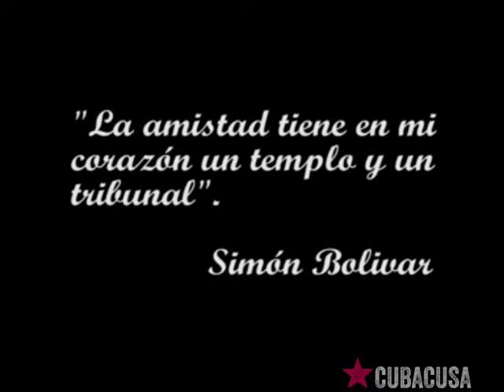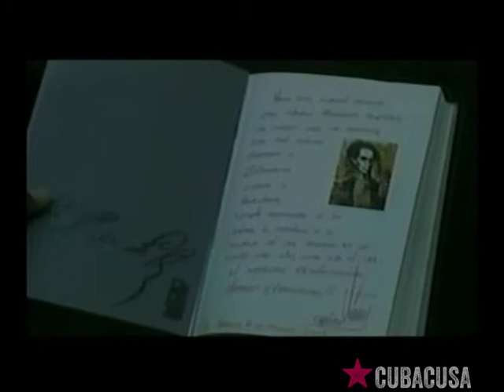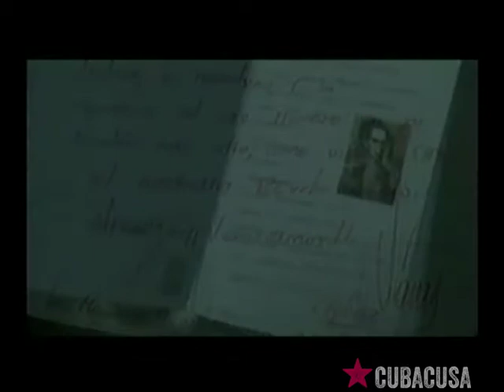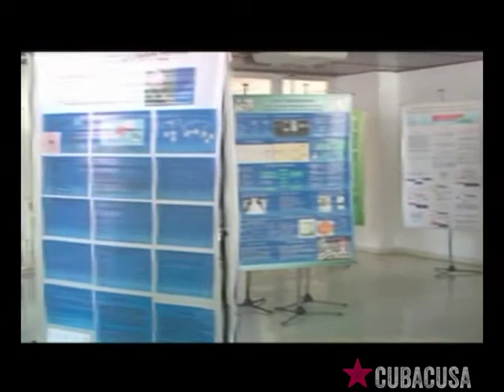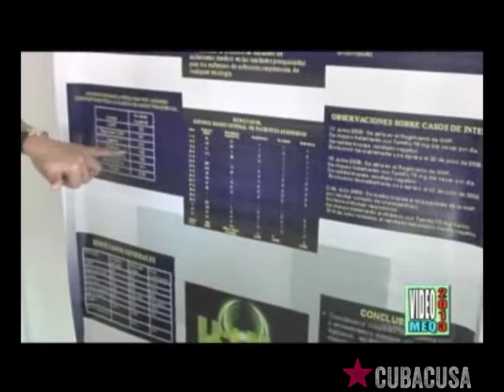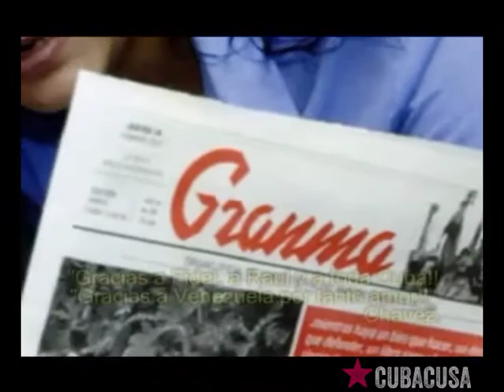Para el amigo sincero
En este documental se recogen imágenes y palabras del presidente Chávez antes su enfermedad. También recoge testimonios de médicos cubanos que atendieron al Presidente Chávez durante su enfermedad.